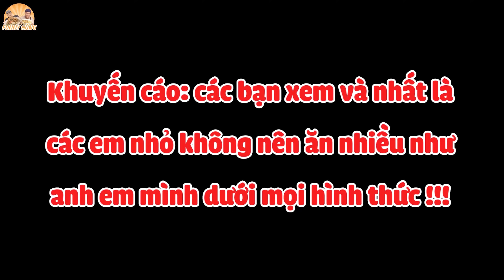Gay Cấn Bé Hân Càn Quét 4 Kí CƠM CÀ RI Heo Chiên Xù Nhận 4.400.000Đ Phục Thù Dùm Thánh Gầy.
Địa Chỉ: 8/9 Lê Thánh Tôn, P.Bến Nghé, Quận 1

Giờ Hoạt Động: 11:00 - 21:00

👉 Đậu Phộng Rang Tỏi Ớt: 95k/Hũ 600G
👉 Khô Gà Lá Chanh: 185k/Hũ 500G
👉 Chẩm Chéo anh Hải Sapa TV: 100k/Hũ

Anh chị mua 3 hũ đậu phộng hoặc khô gà lá chanh Funny Hùng sẽ Freeship toàn tỉnh.
Mua 4 Hũ đậu phộng tặng 1 hũ đậu phộng hoặc 1 hũ chẩm chéo Sapa TV.
Mua 4 Hũ Khô Gà tặng 1 hũ đậu phộng hoặc 1 hũ chẩm chéo Sapa TV + free ship.

💥 Không quá cay trẻ em có thể ăn được.

Số Tài Khoản: 1018167
Họ tên: Nguyễn Tiến Hùng

Bạn nào có khả năng ăn được 5 tô (phở, bún bò,...) ăn hết cái húp hết nước thì đăng kí tham gia thử thách cùng anh em mình: 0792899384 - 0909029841